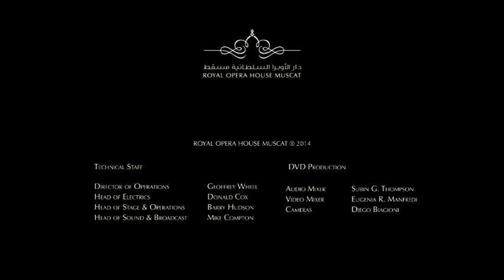Eugenia León en Omán